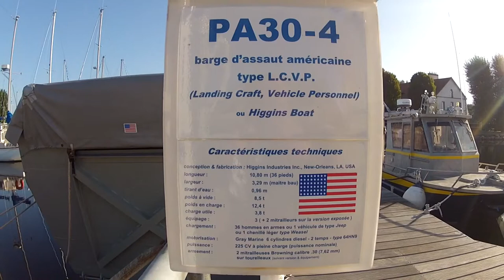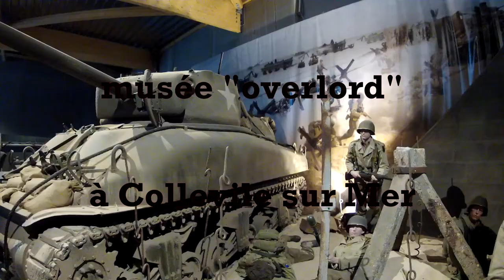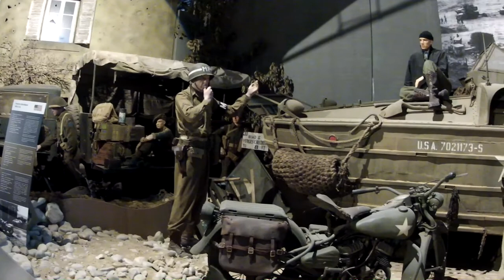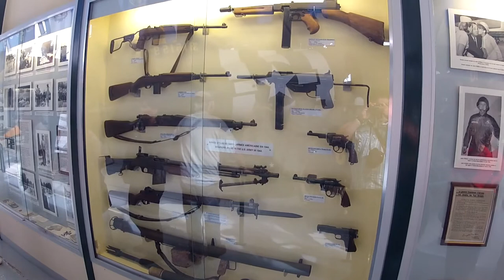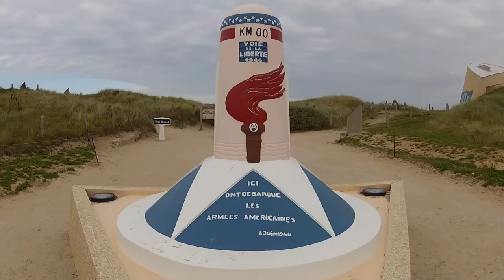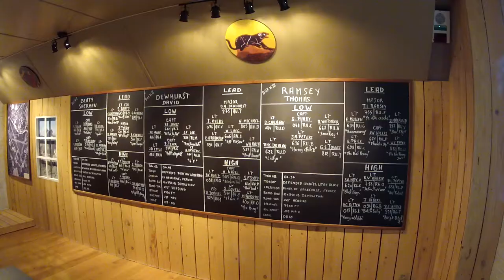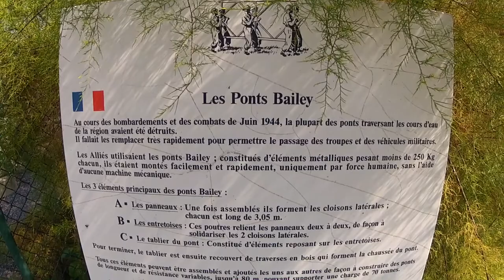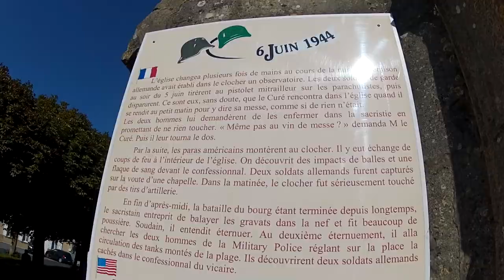D DAY 70 ANS APRES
Visite des lieux de mémoire du D-DAY.